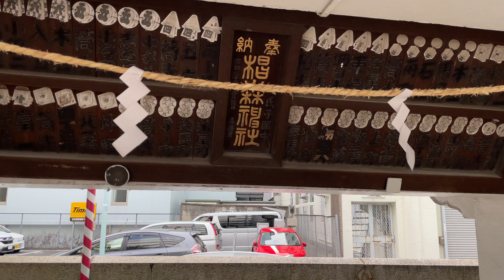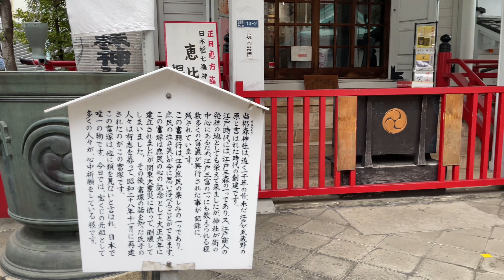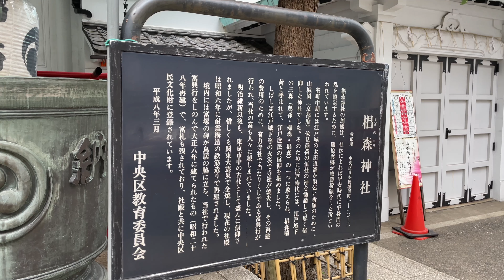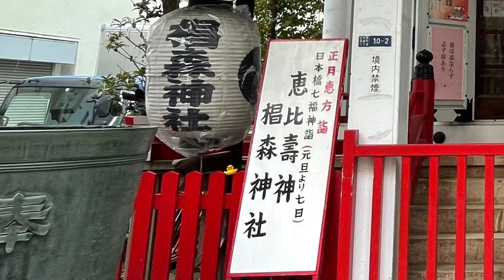【椙森神社/Suginomori Shrine】次々と願いが叶う金運財運UP/After worshiping,Lottery big win Power spot【アヒサガ/Find a duck】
出演：アヒル🐤

Cast: Duck 🐤

椙森神社/Suginomori Shrine
東京都中央区日本橋堀留町１丁目１０−２

ご由緒
当社は遠く一千年の昔、田原藤太秀郷、将門（まさかど）の乱を鎮定の為、戦勝を祈願するを始めとする。
　文正元年、太田道灌、雨乞祈願に霊験あり、伍社稲荷大祭を遷し祭祀する。江戸時代には江戸三森の一つに数えられ恵比壽大神を祭り祭祀す。

History
A thousand years ago, we started praying for victory in order to settle the turmoil of Taira no Hidesato and Masakado.
In the first year of the Bunsho era, there was a spiritual test for Ota Dokan and a prayer for rain, and the Inari Grand Festival was relocated and enshrined. In the Edo period, it is counted as one of the three forests of Edo and enshrines Ebisu Ogami.

【ひとり旅】東京・人形町周辺で名物東京グルメを食べ歩き。清澄白河〜隅田川〜水天宮〜人形町〜日本橋まで散策ひとり旅。